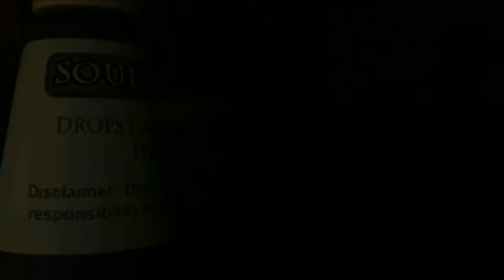Break Fast Student Short Film with Audio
A short film project done for my final term project for 3dsense Media School.

Character Models and Textures by Me, Animation, Lighting, Rendering & Compositing by Firdaus and Environment models and rigging by Zheng Chuanru.

Comment and critique is much appreciated!